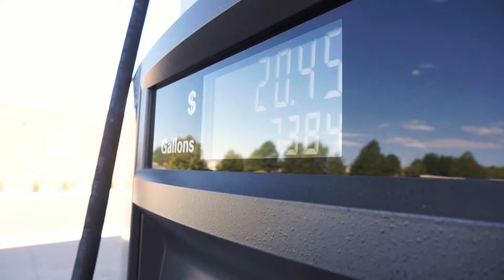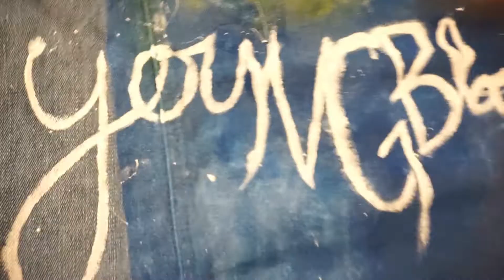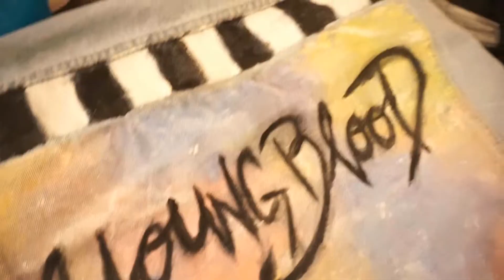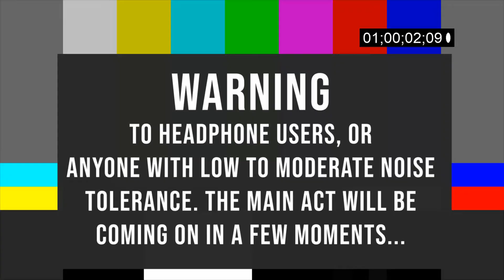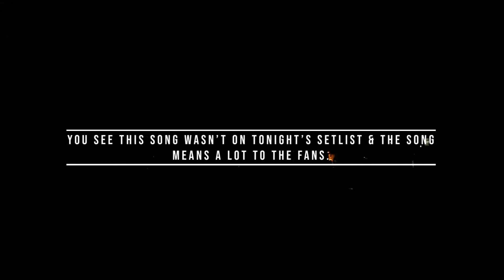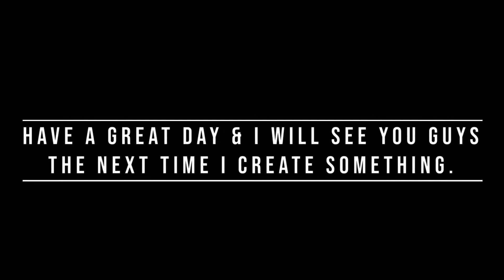We Painted Jackets & Saw 5SOS Live!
My older sister & I got to see 5 Seconds of Summer in concert on their Meet You There Tour & we painted up some jean jackets for the occasion.

**After uploading this I noticed a typo in the video.
Does it irritate me? Yes.
Am I going to fix it after having to re-render this video 14 times? Absolutely not.
Was I exaggerating when I said 14 times? I wish I was, I really do.
Thank you, that is the end of my TED Talk.